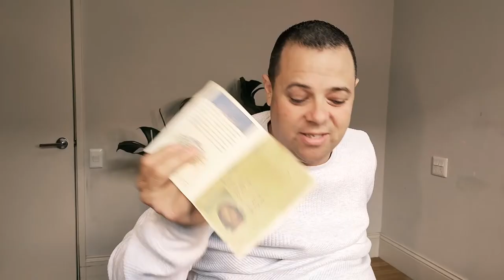TRAVELLING WITH A DISABILITY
In this video i explain what it takes and what you need to take to travel with with a wheelchair .Quadriplegia!